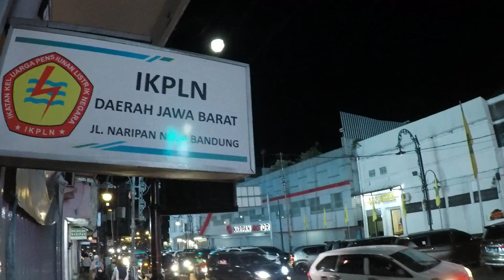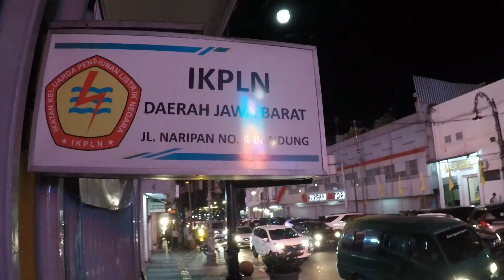Suasana Malam Hari di Depan Kantor IKPLN Daerah Jawa Barat, Jalan Naripan No. 4 Bandung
Suasana Malam Hari di Kantor IKPLN Daerah Jawa Barat, Jalan Naripan No. 4 Bandung

Rekam Video :  3 Juli  2022
Unggah Video :  3 JUli 2022
Pemilik Video : IKPLN TV
Oleh : Muhar Abdullah Puteh